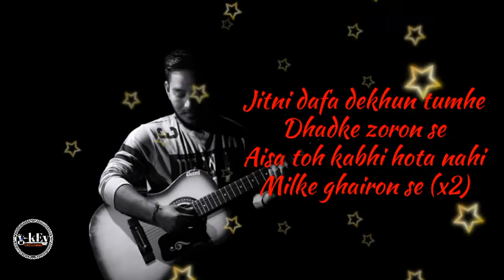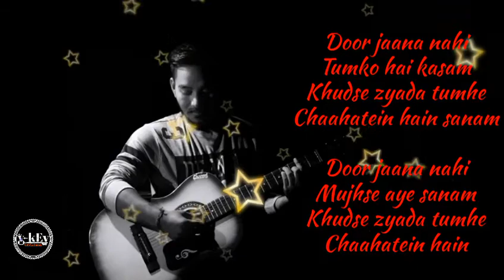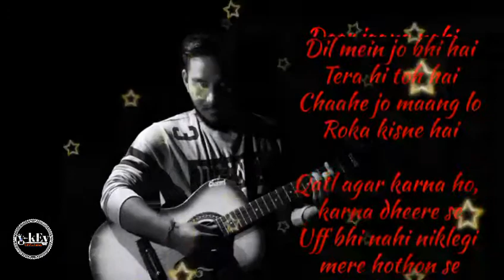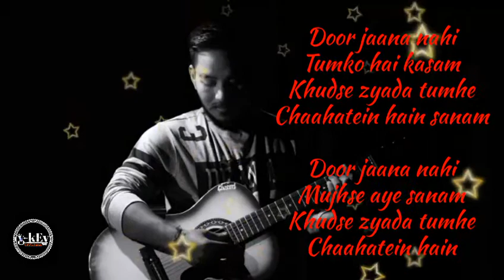jitni dafa ( cover )